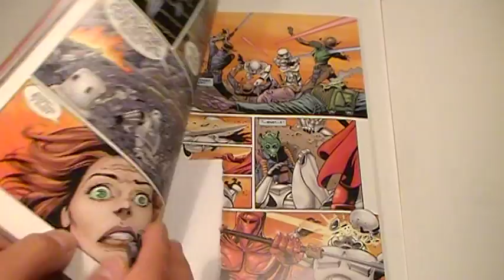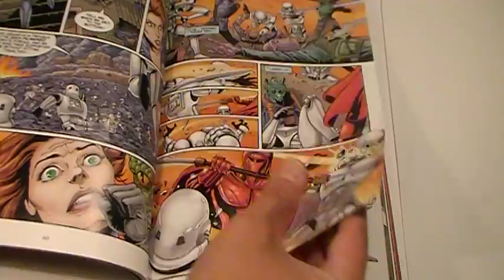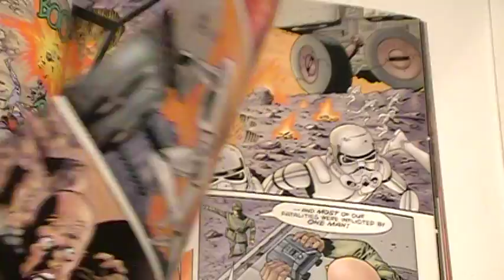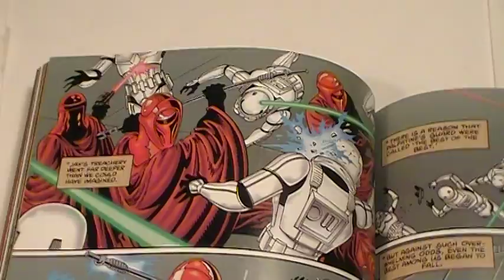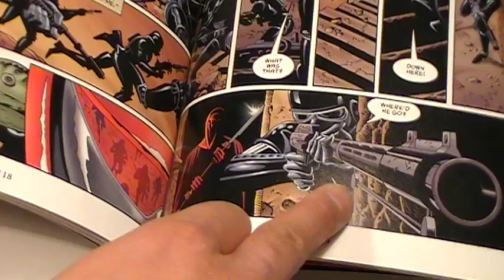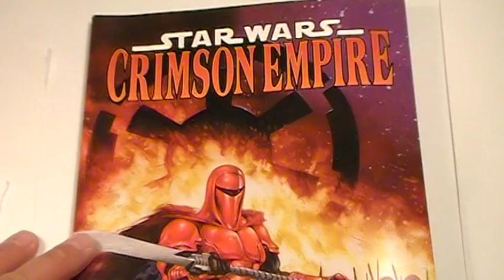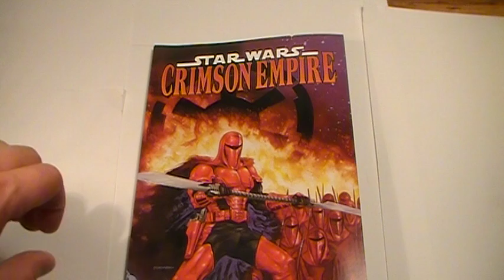Star Wars "Crimson Empire" graphic novel review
***Spoiler Alert***
I do not give a way the ending, but I do give a fairly detailed plot overview of this graphic novel.